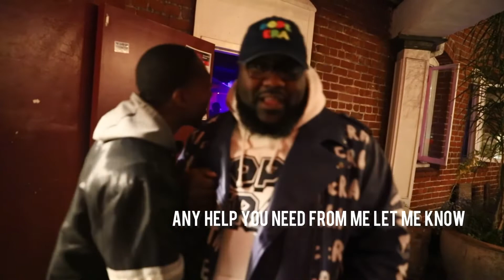Styles P show recap/ ST Spittin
The Wall, November 5, 2022
Styles P headlining. ST Spittin was one of the opening acts at The New Parish Lounge. MacArthur Maze, Loove Moore, Mistah FAB, DJ Toure of the mighty Hieroglyphics.